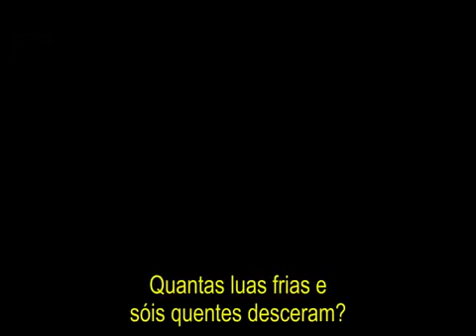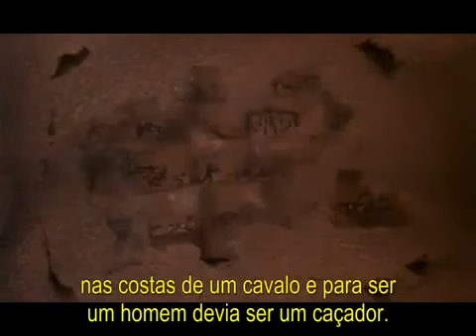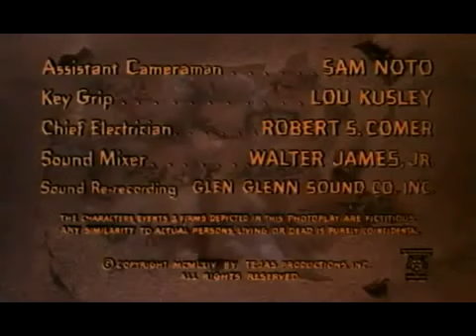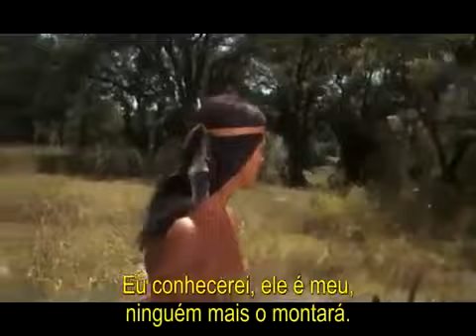PROVA DE CORAGEM 1965 filme faroeste completo legendado